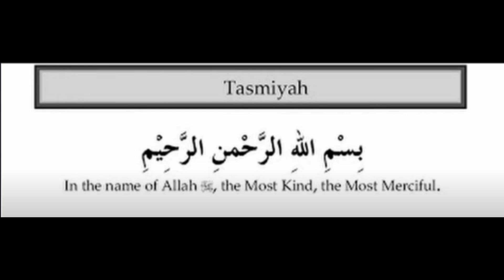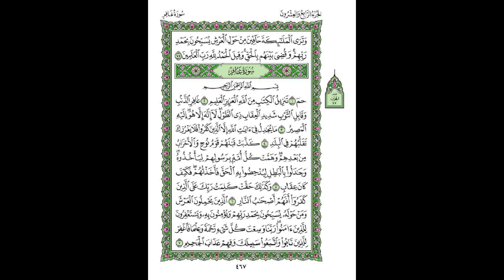1st Quarter of 24th Para by Yasser Al Dossary w/ 15-line script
1st Quarter of 24th Para by Yasser Al Dossary with 15-line Uthmani script.

Surahs in this Quarter:
Surah Zumar